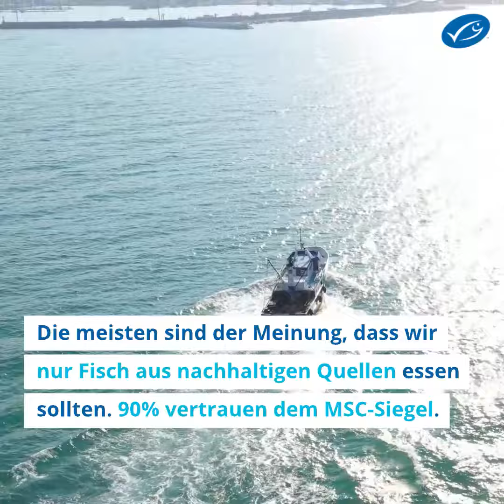5 Learnings aus dem MSC-Jahresbericht 2021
In der Pandemie greifen Verbraucher verstärkt zu nachhaltigen Fischprodukten - trotz der durch die Covid-19-Pandemie verursachten Beeinträchtigungen und Einschränkungen. Erfahre mehr über die 5 Learnings aus dem MSC-Jahresbericht.